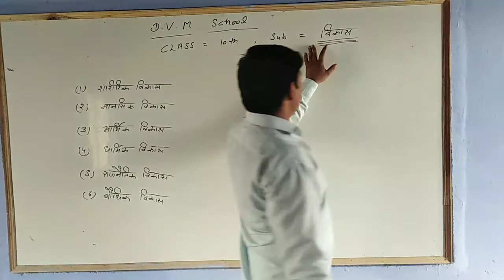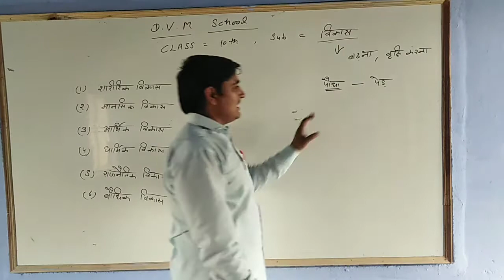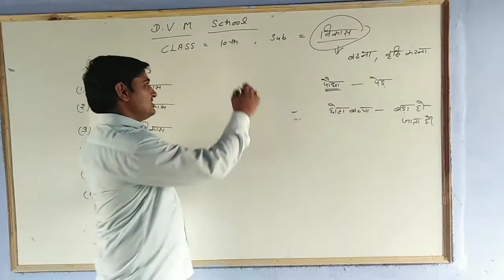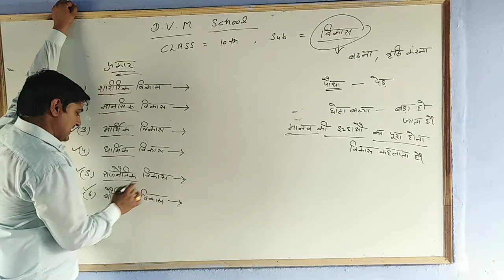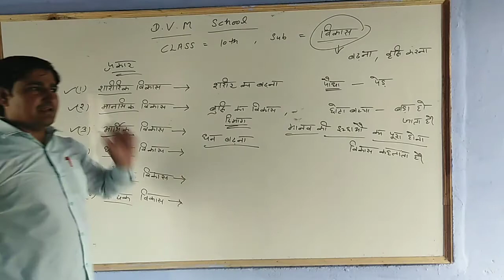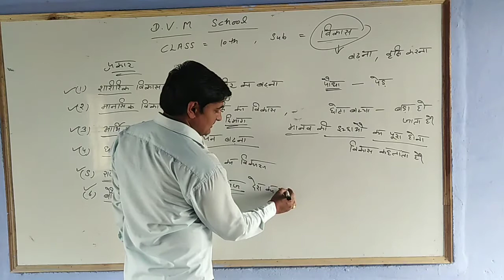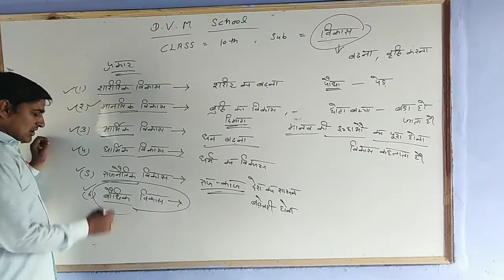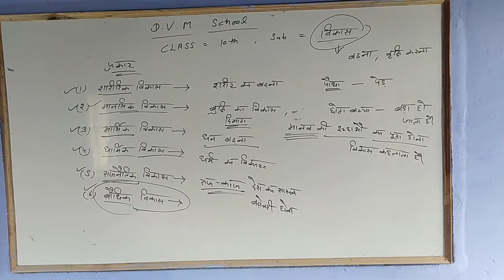10th sst ch- vikas